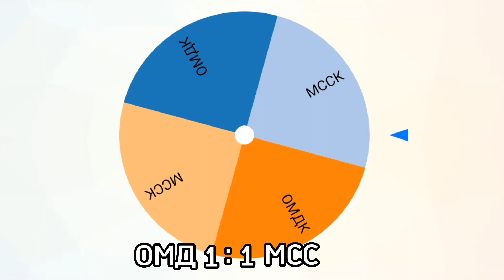AFA Champions League | МССК VS ОМДК